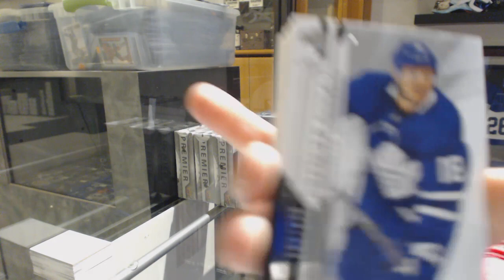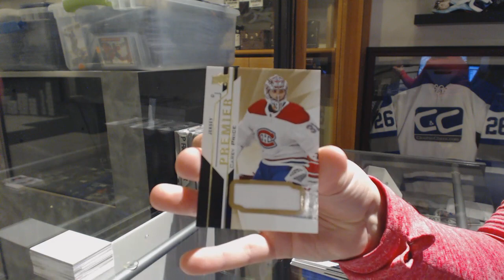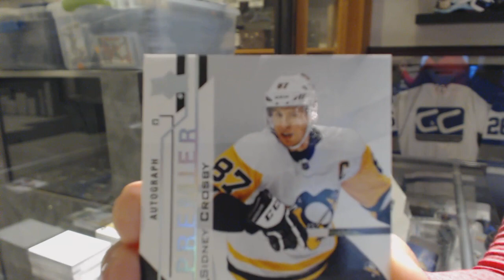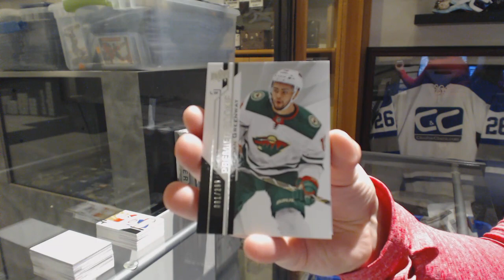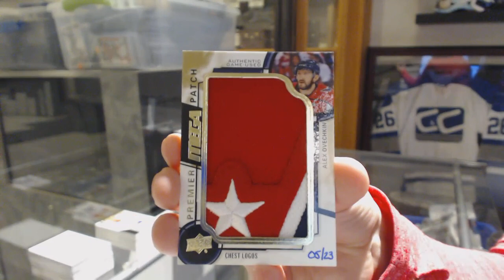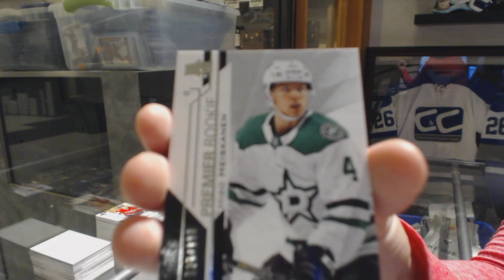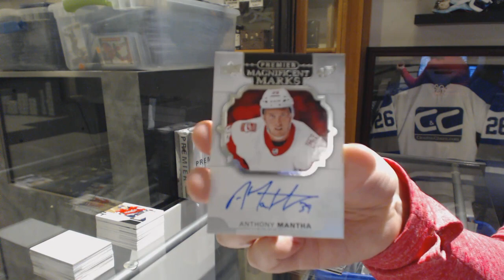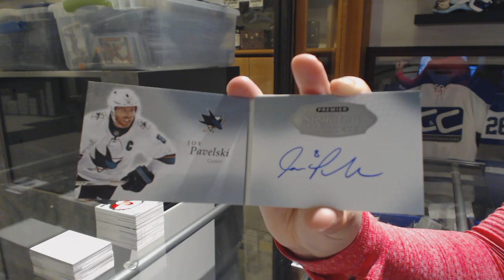18-19 Upper Deck Premier Hockey 5 Box Case Break - C&C GB #10,527